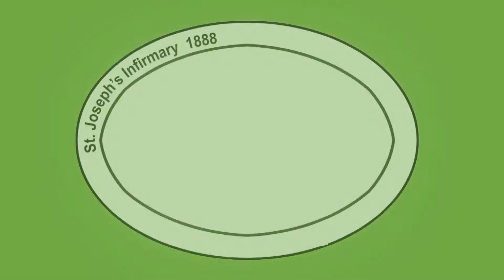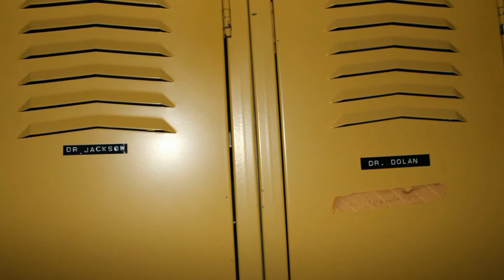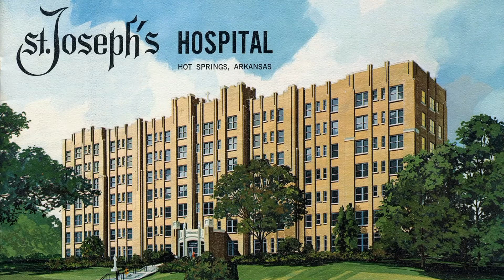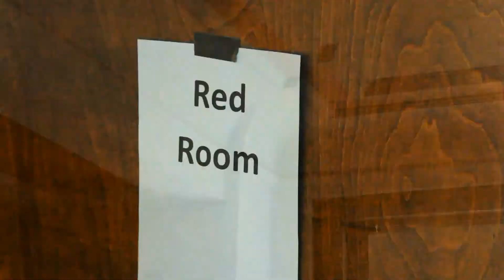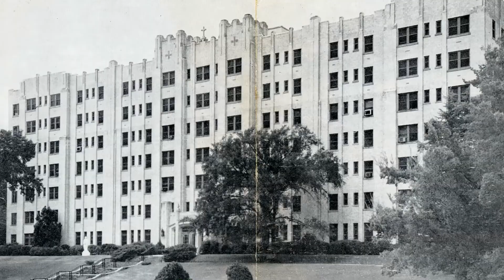Old St. Joseph's Hospital: Then and Now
St. Joseph's Hospital was used from 1927 to 1991. This week, long time co-workers Tamie Finney and Jack Swaim took us on a tour of the old hospital. Even though we haven't been there in 22 years, there are many things that have gone largely unchanged. Mercy Hospital Hot Springs has been serving the Hot Springs community for more than 125 years.